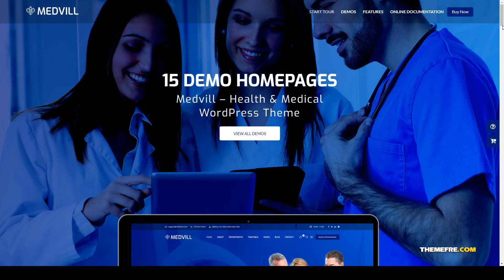Medvill - Health and Medical WordPress Theme health doctor booking Suzu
Framework Underscores

 Columns 4+

 Layout Responsive

 Tags clinic, doctor, doctor appointment, doctor booking, health, healthcare, hospital, medical, medical appointment, medical clinic, pediatrician, timetable